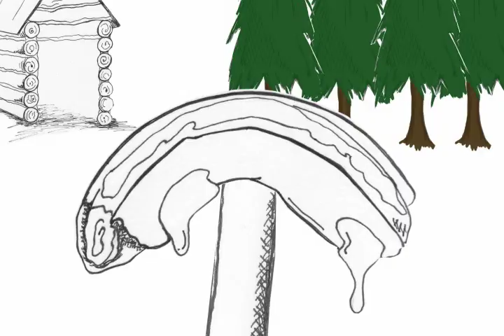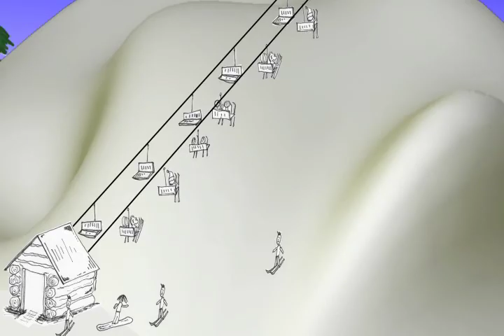wally's great adventures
wallys' great adventure to heavenly powder